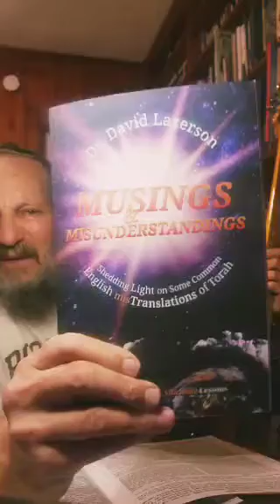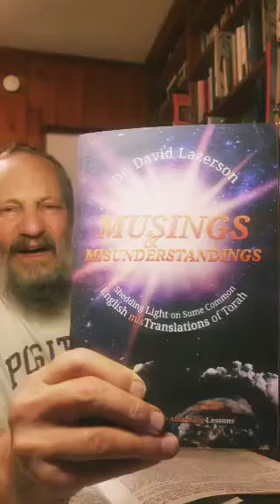Thou Shall Surely Rebuke! Really?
Torah portion of Chaya Sarah uses that one thought provoking Hebrew word, hocheach, that is almost always translated as rebuke. No.  let me clarify that a bit.  It's been MIStranslated as rebuke! So, tune in folks.  You even recognize this great tune from the 60's.